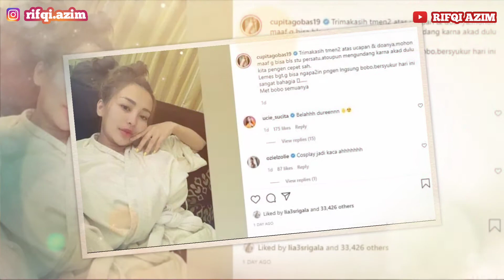WOW❗Cupi Cupita Merasa LEMAS Banget, Saat Malam Pertama